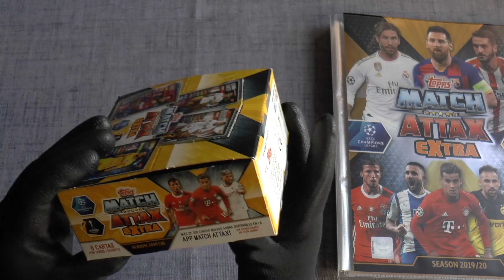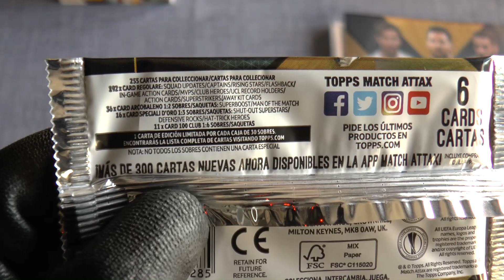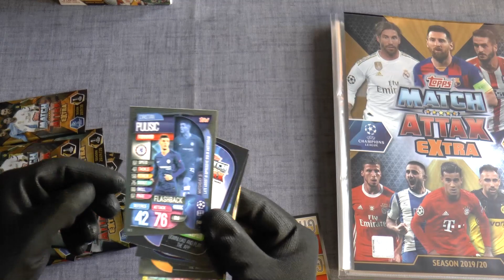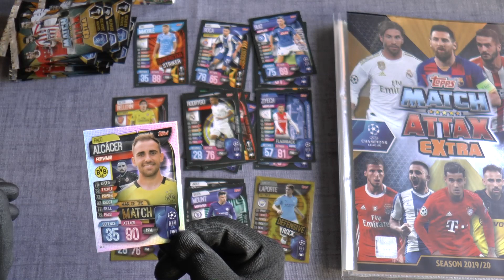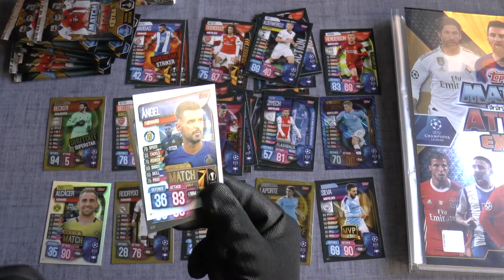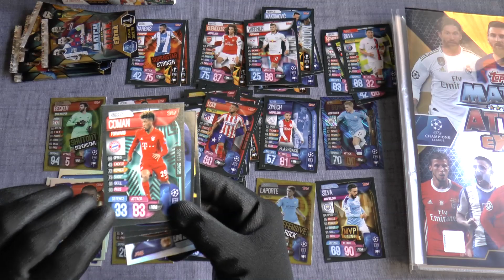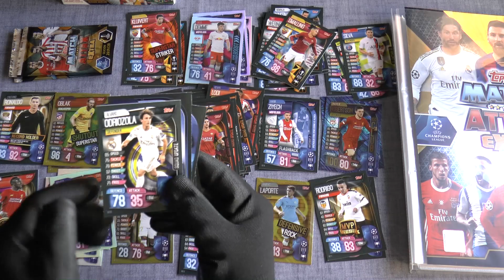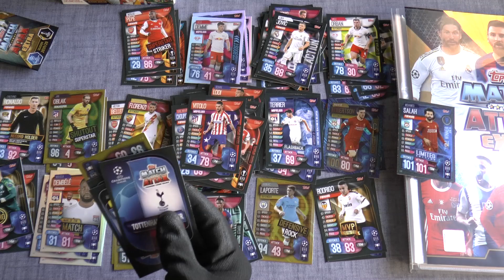Match Attax Extra Champions League 2019 2020 Topps _Apertura Caja de 30 sobres parte_1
Aquí os traemos, la primera parte de la apertura de una caja de 30 sobres, de la colección Match Attax Extra de la Champions/Europa League -2020, Esta colección la podéis encontrar en todos los quioscos de España.

Por un error en el ensobrado, no se han incluido los Away Kit 1-16 ni los Superstrickers 1-16. En la web de Topps se pueden comprar unos sobres especiales que incluirán estas cartas por 2€ cada set.
Nosotros las hemos comprado y os enseñaremos, en un próximo vídeo, su contenido.
Os dejamos la dirección de la web de topps para más información.

Música.
Arc_of_the_Sun de la Biblioteca de audio de YouTube.
Chords_of_Harmony  de la Biblioteca de audio de YouTube.
Dreamland  de la Biblioteca de audio de YouTube.
Gracias, por estar un día más ahí.

Únete a nuestro Canal como nuevo Miembro, buscamos a gente como tu, ademas como miembro del Canal disfrutaras de ventajas únicas.